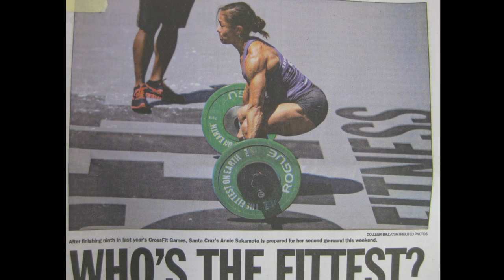12 Minute WOD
12 Minute WOD